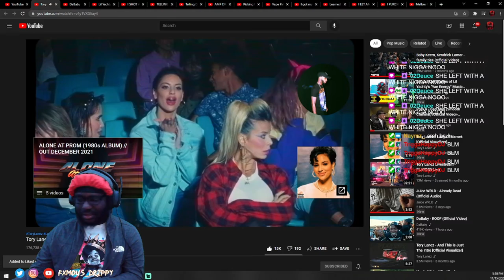Fxmous Drippy Reacts To Tory Lanez - Lady Of Namek [Official Music Video]